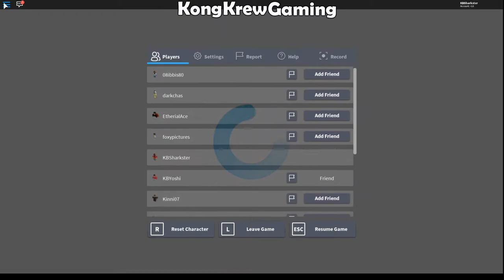How To Make Millions FAST!!! (REALLY WORKS) ROBLOX Bloxburg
See how to make money fast in Roblox Bloxburg. Also see the new Janitor job in action today!

Comment and let us know what games you want us to play next!